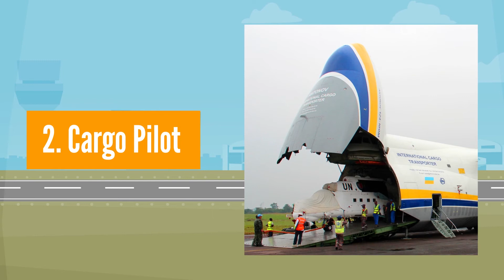Pilot Training: What Jobs can I have After Getting a Commercial Pilot License (CPL)?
In this video, we will answer this question, "What Jobs Can I have After Getting a Commercial Pilot License (CPL)?"

Are you interested to improve your English and Math skills before starting your Pilot Training or passing entrance exams of flight schools? Aviationfly Learning is here to help you!

With our online courses for aspiring pilots, you can learn more about the important subjects for your Flight Training!

Not only that, it is full of interactive activities, videos, and quizzes to make learning extra fun! What are you waiting for? to enroll.

Good luck, future pilot!